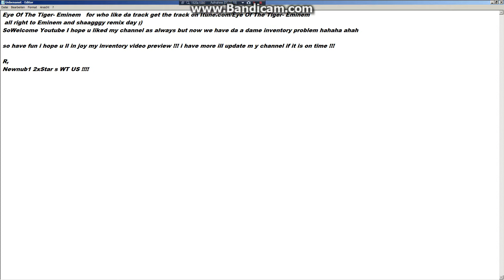days to be jelly on me now ;))) HAHAH TY UPTOWN ;) KISS TO U !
Eye Of The Tiger- Eminem   for who like da track get the track on Itune.com/Eye Of The Tiger- Eminem
 all right to Eminem and shaagggy remix day ;)
SoWelcome Youtube I hope u liked my channel as always but now we have da a dame inventory problem hahaha ahah

so have fun i hope u ll in joy my inventory video preview !!! i have more ill update m y channel if it is on time !!!

R,
Newnub1 2xStar s WT US !